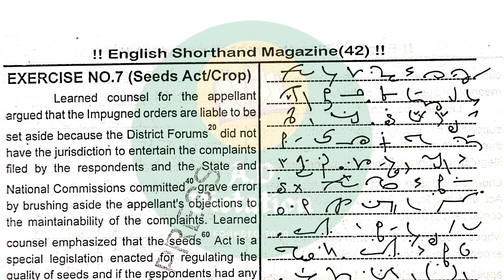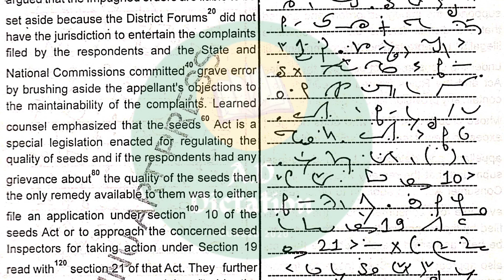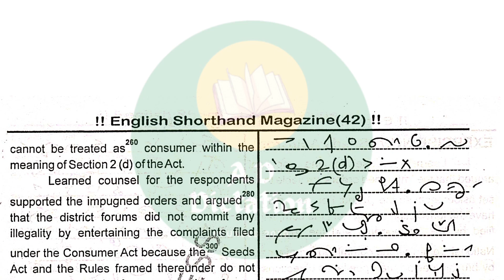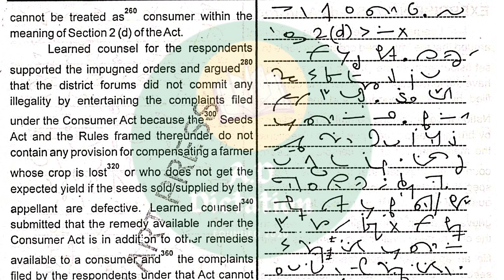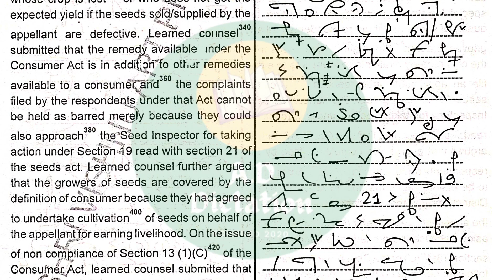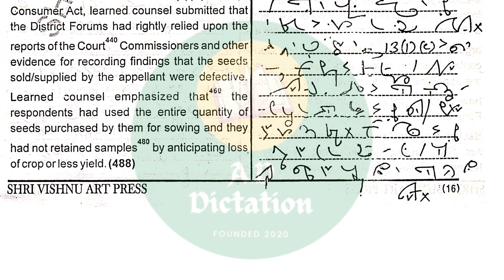100 wpm English Shorthand Dictation || Shri Vishnu Art Press || Vol 42 || Ex-7 || Legal Dictation